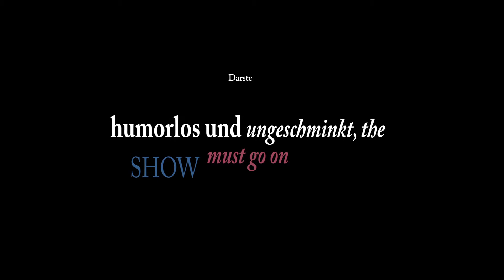Tapdance outside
the best fitness-dancing